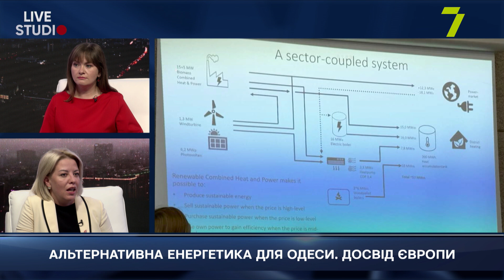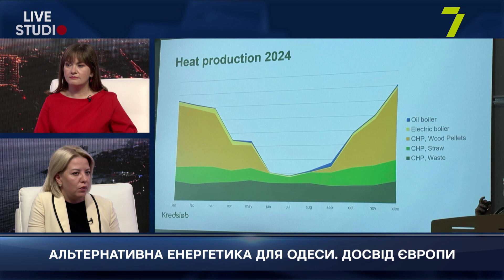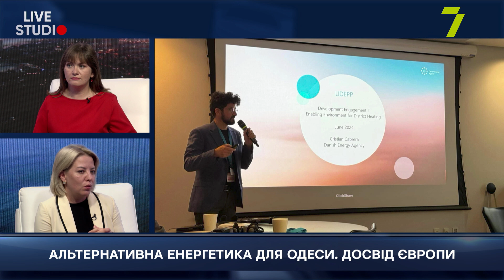АЛЬТЕРНАТИВНА ЕНЕРГЕТИКА ДЛЯ ОДЕСИ. ДОСВІД ЄВРОПИ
АННА ПОЗДНЯКОВА, директор КП “Теплопостачання міста Одеси”